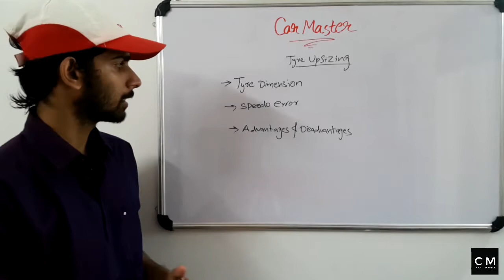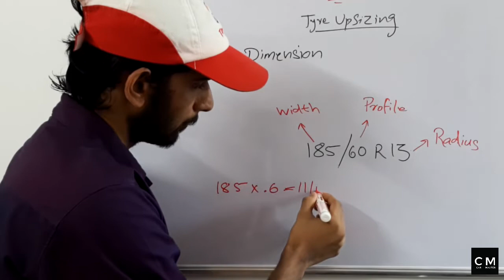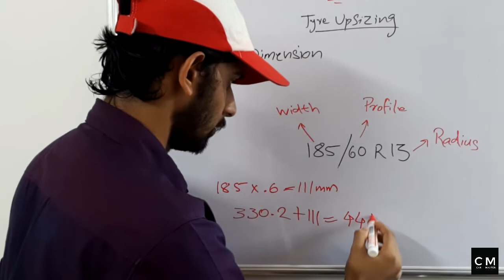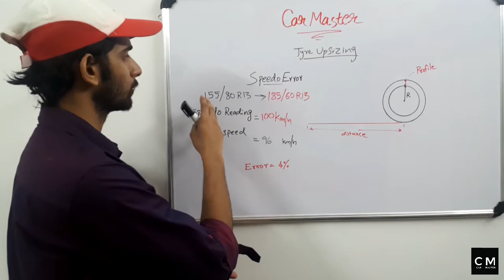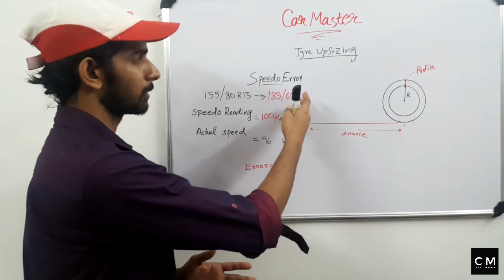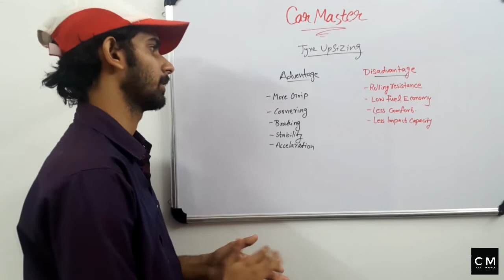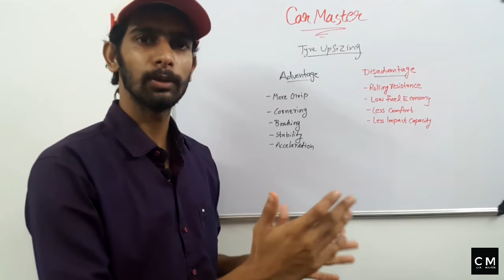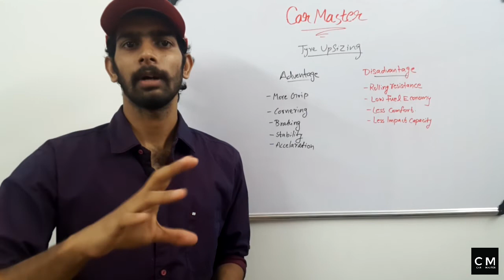Tyre Upgrade ചെയ്യുമ്പോൾ ശ്രദ്ധിക്കേണ്ട കാര്യങ്ങൾ,Things to be know before tyre upgrade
Tyre Upgrade ചെയ്യുമ്പോൾ ശ്രദ്ധിക്കേണ്ട കാര്യങ്ങൾ

-Tyre Dimensions/Specifications
-Speedometer Error
-Advantages&Disadvantages

Video വിചാരിച്ചതിലും Lengthy ആയിട്ടുണ്ട്...

നിങ്ങളുടെ അഭിപ്രായങ്ങളും സംശയങ്ങളും കമൻറ് ചെയ്യൂ...
എല്ലാം നമുക്ക് ശരിയാക്കാം